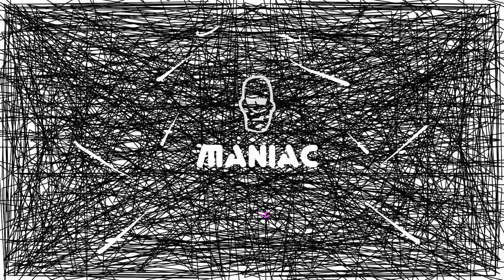Maniac I Черта